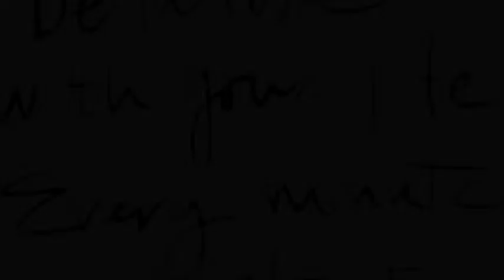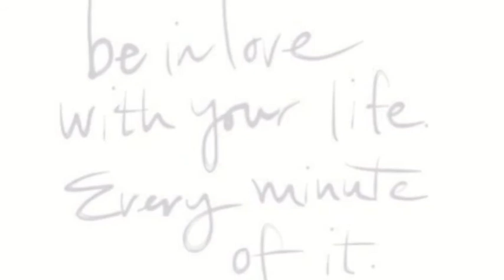Swimming with dolphins, Bimini Bahamas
Swimming with dolphins - Memories of beautiful Bimini, Bahamas
June 2013